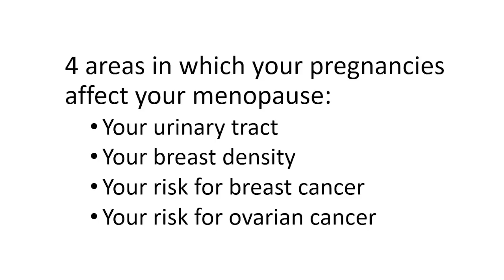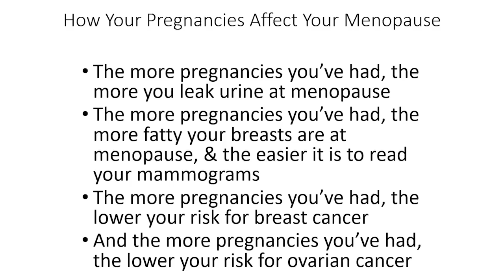How Your Pregnancies Affect Your Menopause - 152 | Menopause Taylor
Have you ever stopped to think how your pregnancies ... or lack thereof might affect your menopause? Did you even know that there was a connection between the two? Well, you might be shocked to discover some of the ways your pregnancies can have a positive or negative effect on your menopause. And this video will inform you.